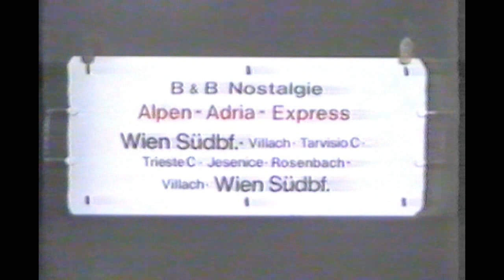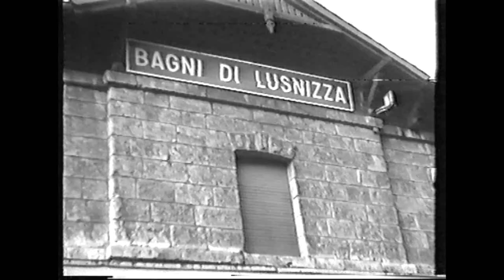Alpen Adria Express - parte 1ª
Il 26 ottobre 1989 la locomotiva 740.108 trainò da Tarvisio a Udine il treno speciale Wien Südbahnhof-Trieste C.le, via Pontebbana all'andata e via Transalpina al ritorno, organizzato dalla Brenner & Brenner. Nella prima parte si segue il viaggio del convoglio da Tarvisio a Udine.